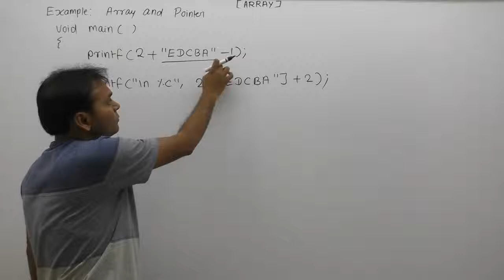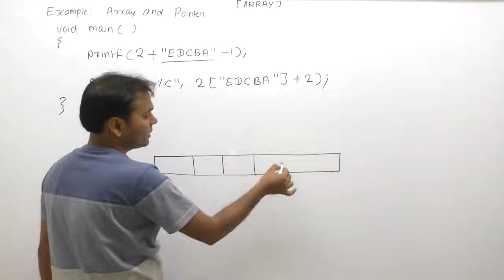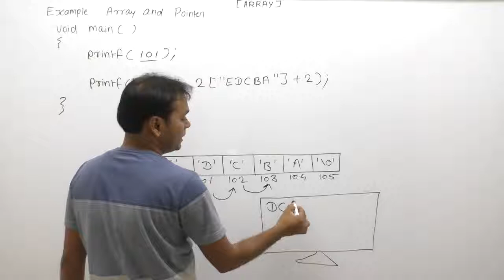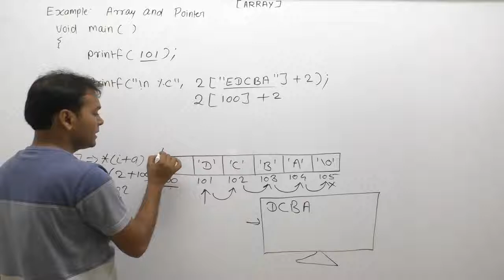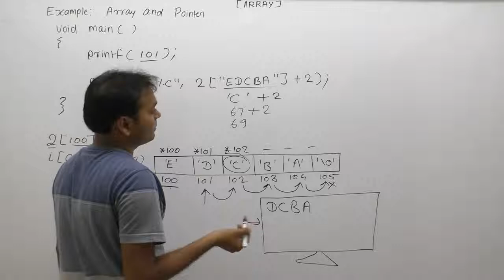Example Of Pointer And Array In C |Part905| C Language By Java Professional